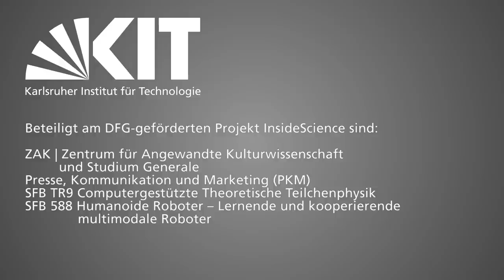Was macht eigentlich ein Robotiker? Professor Tamim Asfour im Gespräch (de/en)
What does a roboticist do? An interview with Prof. Tamim Asfour [Deutsch weiter unten]

Over 40 scientists at Karlsruhe Institute of Technology (KIT) are developing modules for autonomous robots. Professor Tamom Asfour joins the individual activities together to the big picture -- the robot ARMAR. The electrical engineer reveals why one must first study the human before developing robots and why he is convinced that our quality of life can be significantly improved by robots.

Über 40 Wissenschaftler entwickeln am Karlsruher Institut für Technologie (KIT) Bausteine für autonome Roboter. Professor Tamim Asfour fügt die einzelnen Aktivitäten zum großen Ganzen zusammen -- dem Roboter ARMAR. Hier verrät der Elektrotechniker, wieso man für die Entwicklung von Robotern zunächst den Menschen erforschen muss und warum er davon überzeugt ist, dass mit Robotern unsere Lebensqualität entscheidend verbessert werden kann.